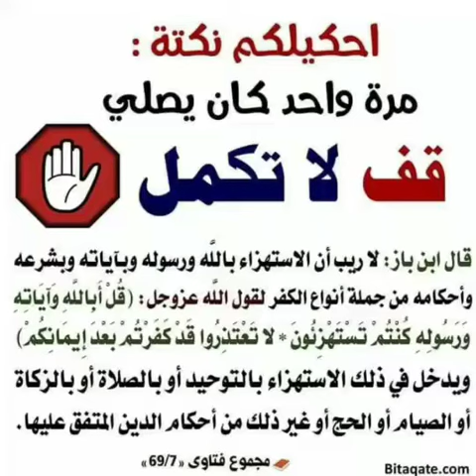هل يجوز الحكم على شخص بالكفر او الفسق الشيخ عزيز العنزي